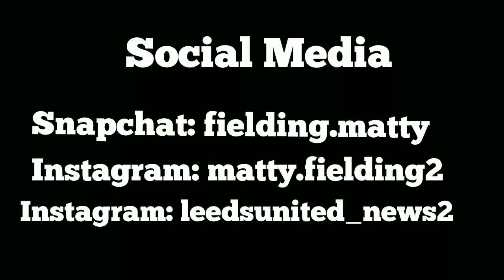Top 10 Leeds chants!!!!!